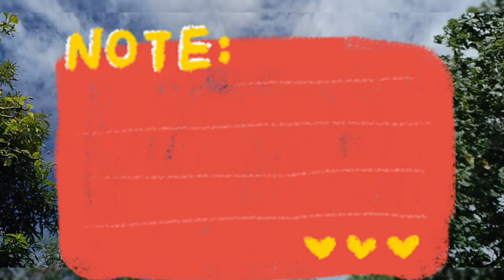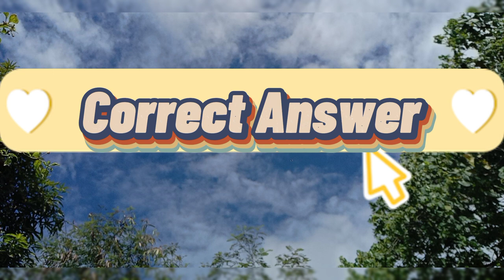Most Popular Sounds Effect for Vlogging